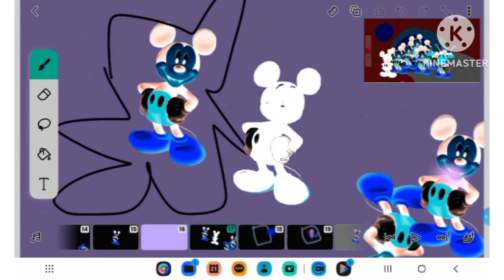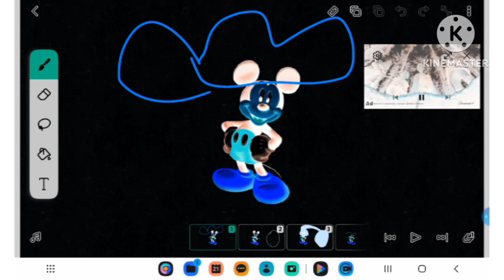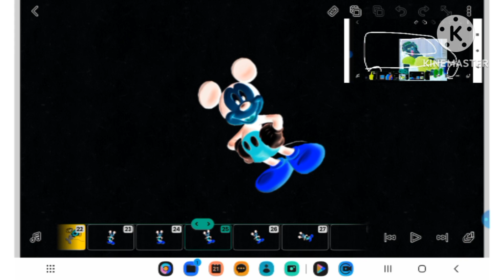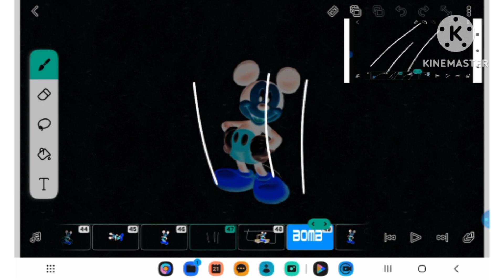Clubhouse ways to die fast